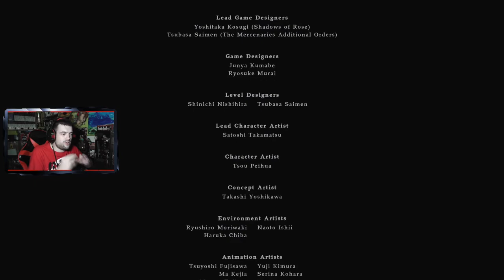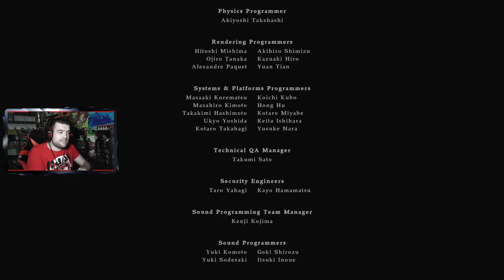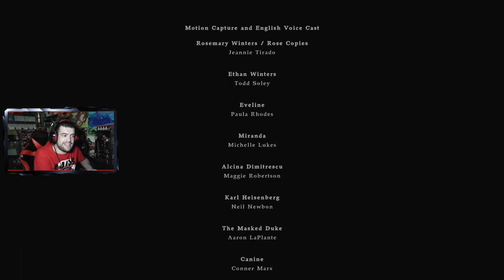LA PESADILLA DE ROSE | Resident Evil Village DLC Shadows Of Rose COMPLETO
Bueno gente, pues por aquí os traigo el DLC Shadows Of Rose de Resident Evil 8 Village completo, en el que viviremos los eventos posteriores a la aventura principal, bajo la piel de Rosemary Winters, viviremos su terrorífica aventura en busca de una solución que la libre de sus poderes